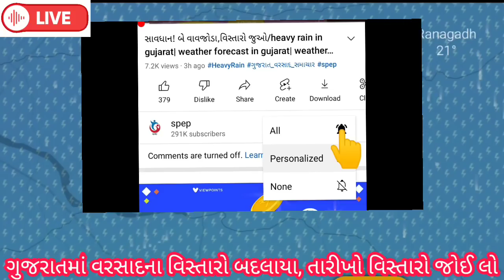સાવધાનગુજરાત!26,27,28,29,30માવઠુભુક્કાબોલાવશે,અચાનકઆગહી/weather forecast in gujarat, weathertv, spep